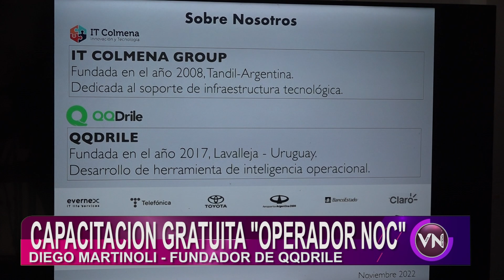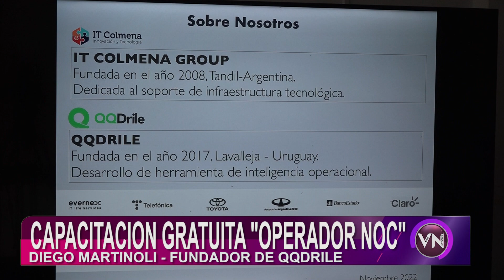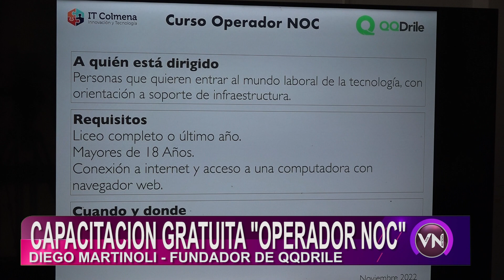LA DIRECCION DE JUVENTUD DE LA INTENDENCIA BRINDARÁ UN CURSO DE “OPERADOR NOC”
LA DIRECCION DE JUVENTUD DE LA INTENDENCIA BRINDARÁ UN CURSO DE “OPERADOR NOC” EL QUE SE REALIZARÁ DESDE EL LUNES 14 DE NOVIEMBRE, DE FORMA GRATUITA.